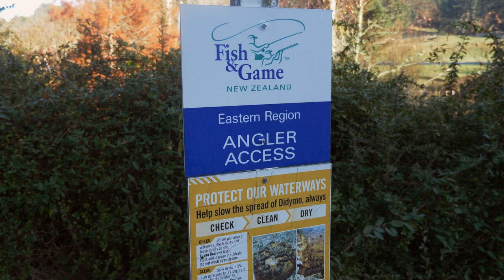Ngongotaha Stream Trout Fishing and Access Points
In this video I am fly fishing for trout on the Ngongotaha stream in Rotorua, New Zealand.  I also discuss the various public fishing access points above the state highway.  It was a tough day with low, clear conditions and lots of anglers on the river.  Thankfully I still managed to catch a couple of nice rainbow trout.

I'm supported by I Love Fly Fishing please check them out.  I use a lot of their great gear.

Fishing Gear (Available fro I Love Fly Fishing):
5wt Camo rod and cassette reel
Stone Creek perfect taper fly line
Aquaz front zip waders and wading jacket

Action Camera
Main Camera
Main Lens
Wireless Mic System
Lavalier Mic
On Camera Mic
Mic Adapter
Action Camera Cage
Polarizing Filters
Variable ND Filter